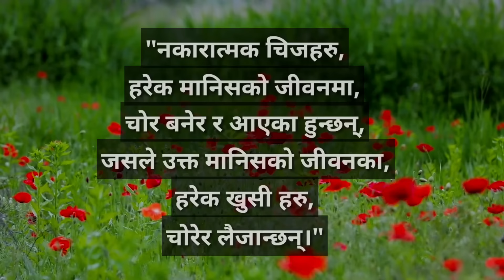BEST INSPIRATIONAL BUDDHIST STORY TO RELAX YOUR MIND | Gyankunda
BUDDHA STORY TO STOP NEGATIVE THINKING | How to STOP Negative Thoughts | Gyankunda

Welcome to Gyankunda, the channel dedicated to exploring profound wisdom and inspiring stories. In this captivating video narrated by Kiran Bhandari, we delve into a powerful Buddha story that unveils the secrets to stopping negative thinking and cultivating a positive mindset.

Join us on this enlightening journey as we dive into the teachings of Buddhism, focusing on the art of mindfulness and meditation techniques. Discover how these practices can lead to self-improvement, offering valuable tools for overcoming negativity and finding inner peace in our daily lives.

Through a collection of inspirational stories and life lessons, we uncover the transformative power of wisdom teachings that have stood the test of time. Explore how Kiran Bhandari, our experienced narrator, beautifully brings these narratives to life, offering insights into mental well-being and stress management.

At Gyankunda, we believe in the importance of fostering a positive mindset, and this video is no exception. Through Kiran Bhandari's compelling storytelling, we aim to uplift and inspire you, encouraging personal growth, happiness, and motivation.

 With the help of Gyankunda as your friend or guide, you'll embark on a journey of mindset shift, finding peace within yourself, and embracing the wisdom of Buddha's teachings.

Discover the true essence of this captivating Buddha story and unlock the secrets to stopping negative thinking. Don't miss this opportunity to gain valuable insights and practical techniques that can enhance your life.